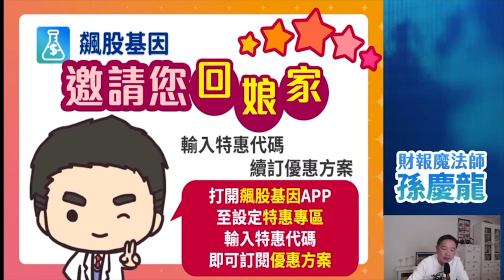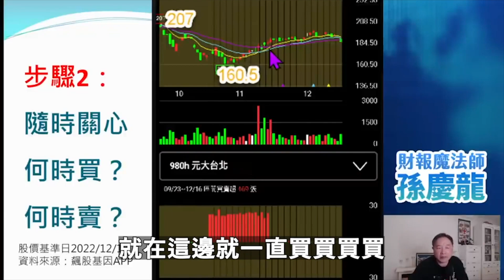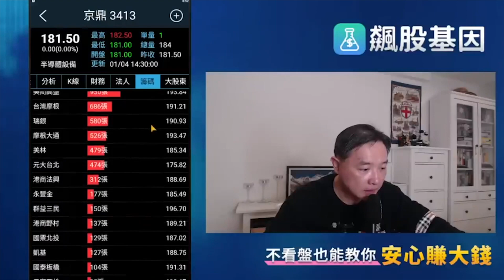有主力在照顧：裕隆(2201)欣銓(3264)京鼎(3413)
@歡迎免費加入「飆股基因」line群組，
即時享受第一手股市資訊，與市場贏家觀點。

※飆股基因APP是由孫慶龍老師過去教學向來所大力倡導透過各公司財務報表所公開之相關數據等領先指標，協助投資人發掘並觀察特定個股，©版權所有 星系數位股份有限公司